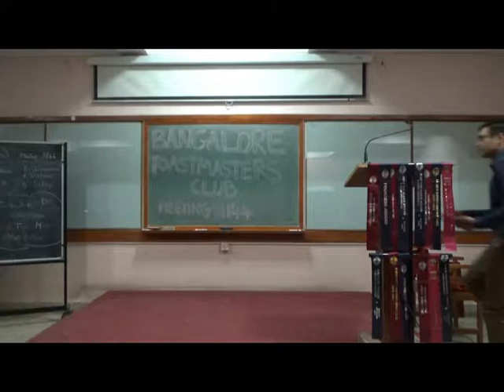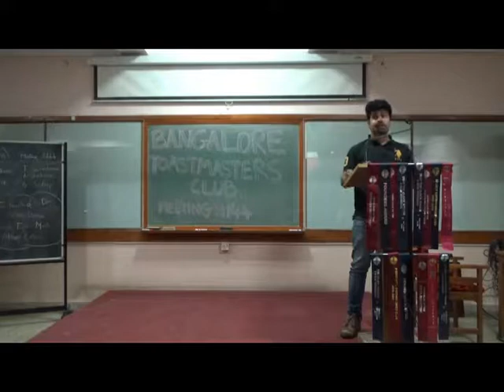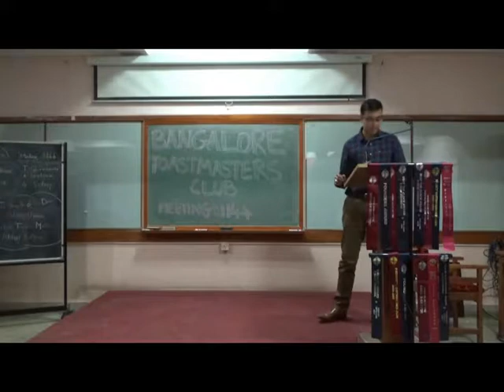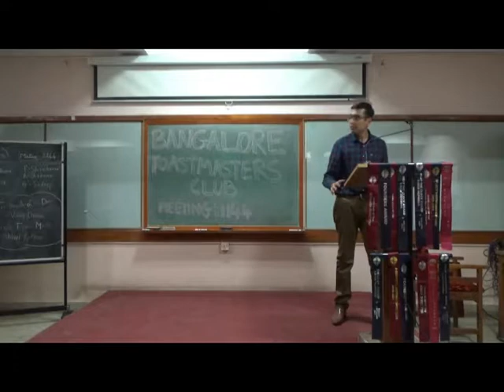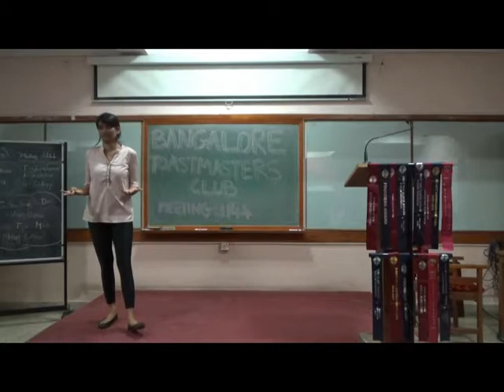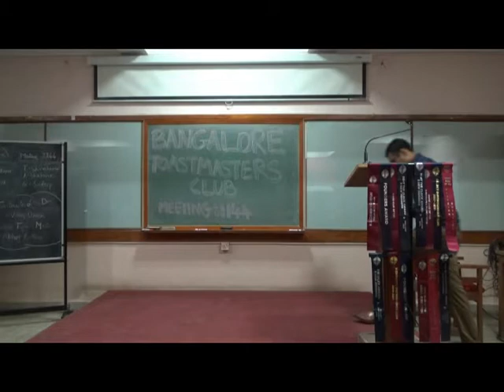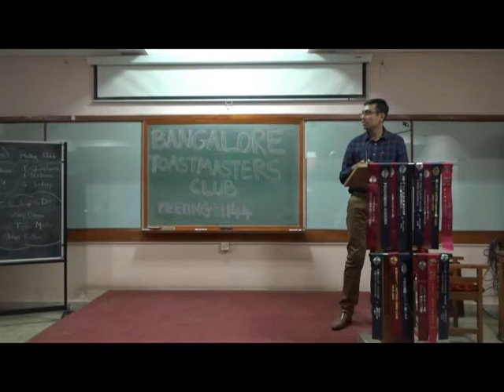Mock Table Topics Contest Part - 02